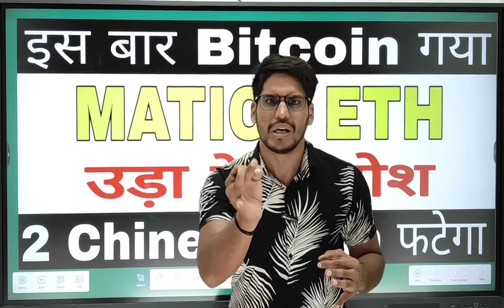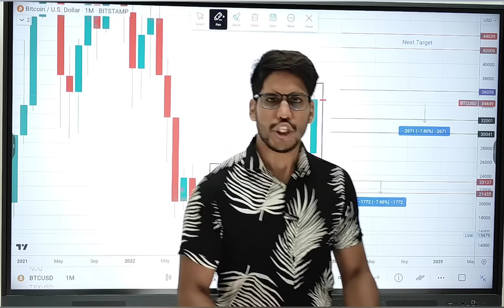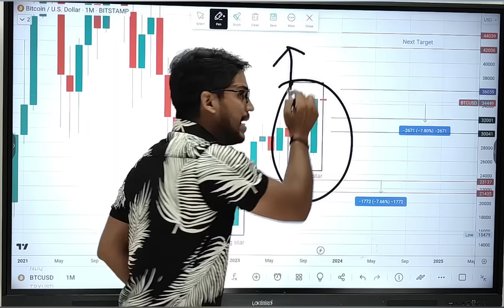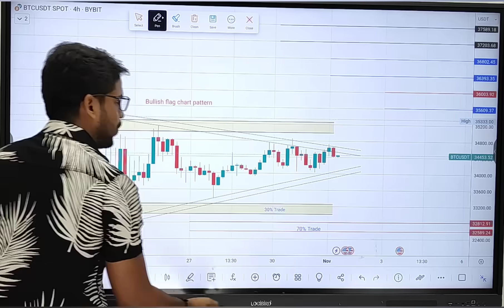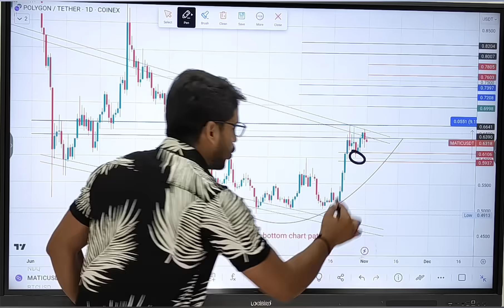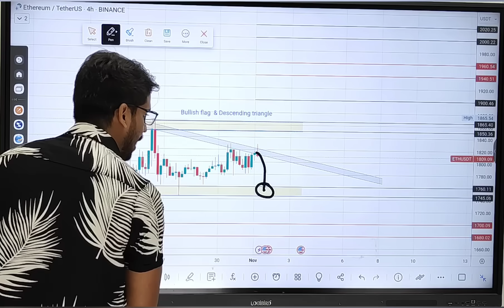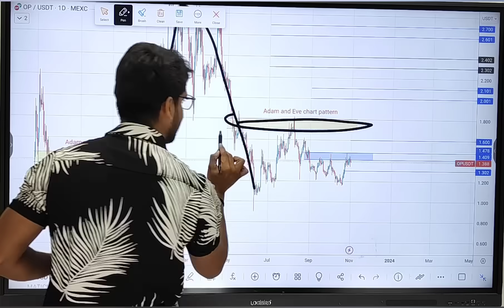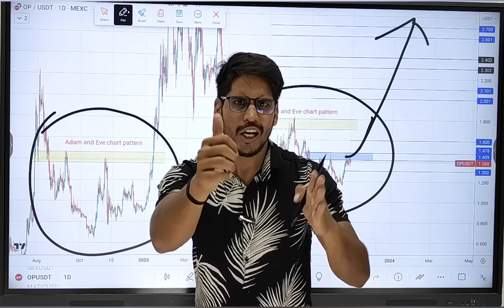Digvijay Singh Choudhary